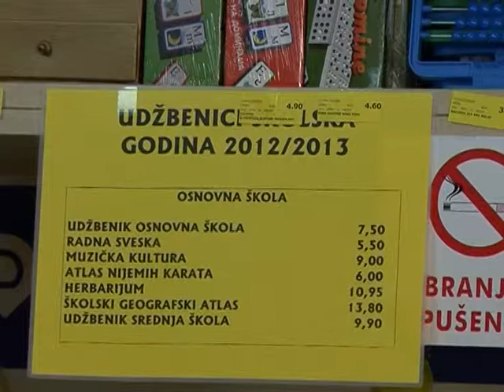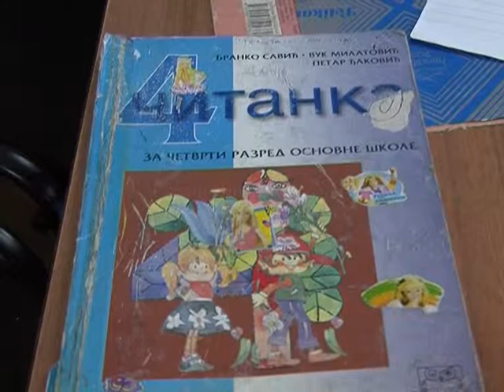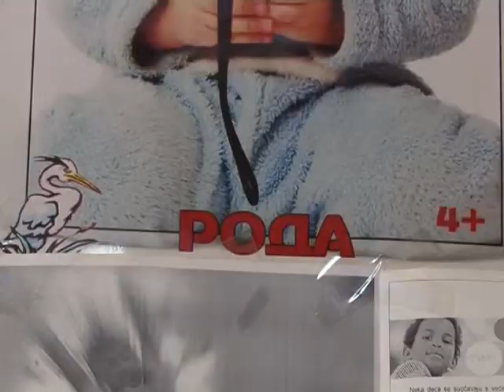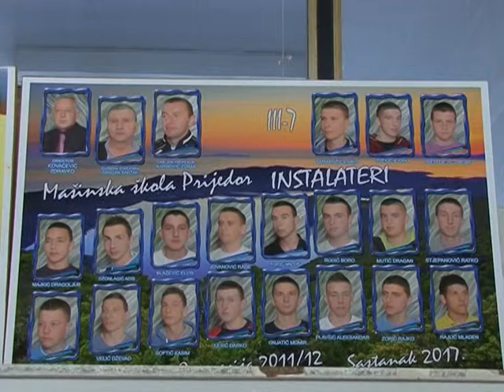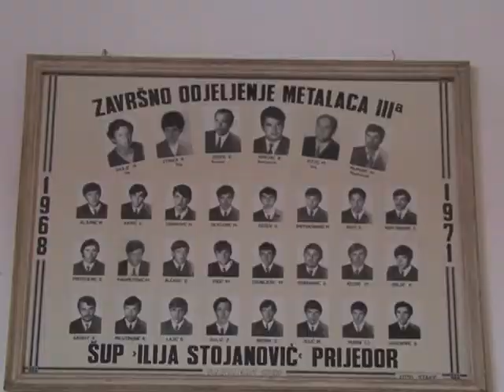Koliko košta besplatno školovanje?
Početak nove školske godine roditeljima prazni novčanike. Iako se za osnovno obrazovanje kaže da je besplatno, a da upis u srednje škole u Republici Srpskoj ne smije biti skuplji od 50 KM godišnje, opremanje jednog učenika daleko je od jeftinog. Roditeljima koji imaju više djece školskog uzrasta glavobolja je tim veća.